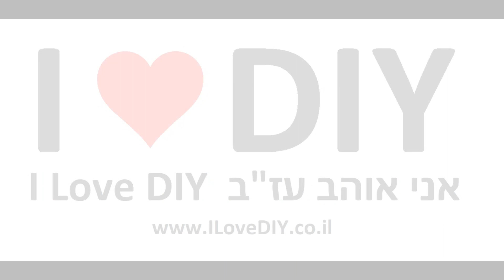דגם שני לבימבה מעץ, אותם רכיבים אבל יותר אקסטרים bimba 2 07 2023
דגם שני לבימבה מעץ, אותם רכיבים אבל יותר אקסטרים (צרה יותר, קלה יותר, קטנה יותר ) bimba 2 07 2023